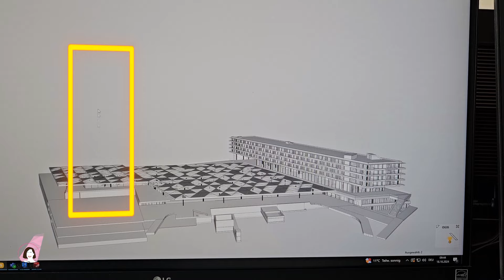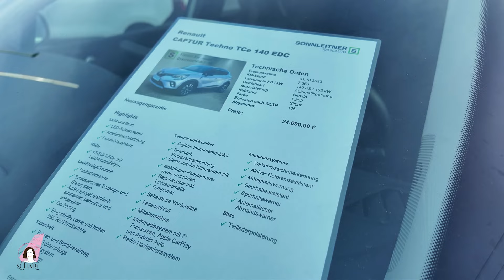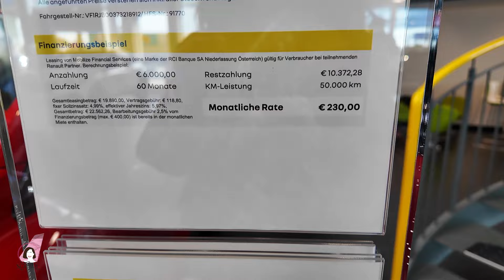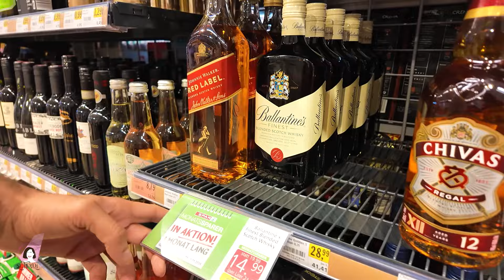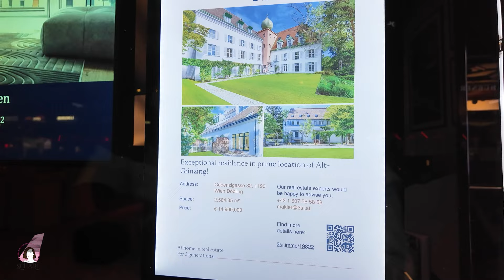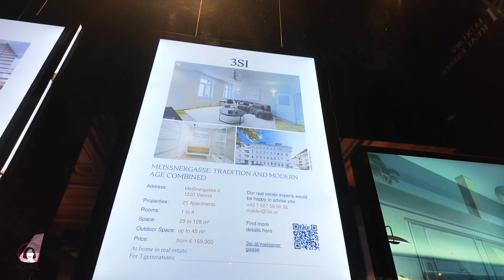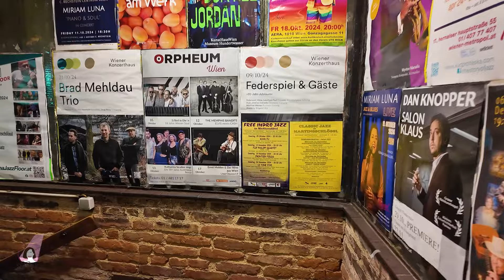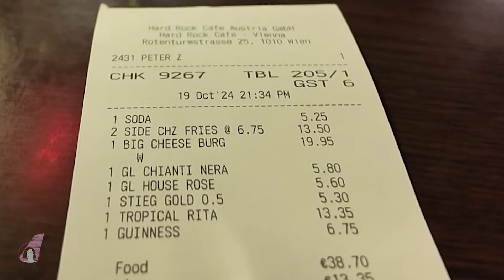یه روز از کار تا دیسکو در وین: خرید ماشین و تفریح شبانه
توی این ولاگ یه روز فوق‌العاده رو تو وین با هم می‌گذرونیم! اول از سر کار شروع می‌کنیم و بعدش می‌ریم تا ماشین‌های جدید رو بررسی کنیم. حسابی دنبال ماشین خوب بودیم که مناسب زندگی تو اتریش باشه! 🚗
بعد از خرید، یه غذای خوشمزه می‌خوریم و شب هم وقتشه که بریم رستوران و بعدش دیسکو برای یه شب پرانرژی! 💃🕺
اگه می‌خواین بدونین زندگی تو اتریش و مخصوصاً وین چطوریه، حتماً این ولاگ رو از دست ندین! از کار کردن تو وین گرفته تا تفریحات شبانه! 😉

فیلم های مرتبط با کشور اتریش:
 از جوانسازی پوست تا پختن ته‌چین و شام در هتل لوکس در شهر وین کشور اتریش

به کانال شادی خاقانی خوش آمدید! 👧🏻
در اینجا همه چیز درباره زندگی در اتریش و اروپا را پیدا می‌کنید:
✅ راه‌های مهاجرت به اتریش از طریق تحصیل و کار
✅ معرفی فرهنگ و سبک زندگی اتریشی‌ها
✅ تجربیات واقعی من از زندگی در اتریش
✅ راهنمای کامل برای زندگی در اروپا
✅ و مقاصد گردشگری جذاب برای سفرهای هیجان‌انگیز

♡ هر جمعه یه فیلم جدید از سفرها، زندگی در اتریش و لحظه‌های شاد منتشر می‌کنم ♡